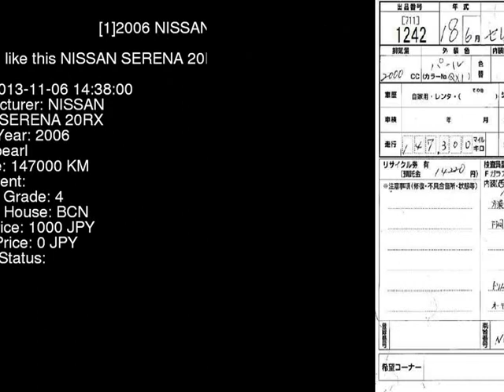2006 NISSAN SERENA 20RX NC25 - Japanese Used Car For Sale Japan Auction Import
2006 NISSAN SERENA 20RX NC25 - Japanese Used Car For Sale Japan Auction Import NC25,NISSAN,SERENA,20RX,BCN,jdmvip,vip,jdm,cars,japan,jdmvip.com,japanesecars,usedcars Japanese Used JDM Car For Sale At Auction in Japan for Import